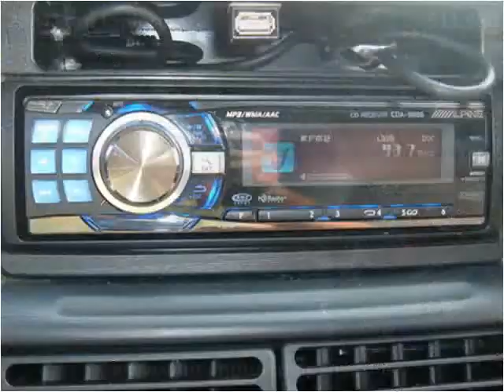2004 Ford Explorer available from White Motor Co.